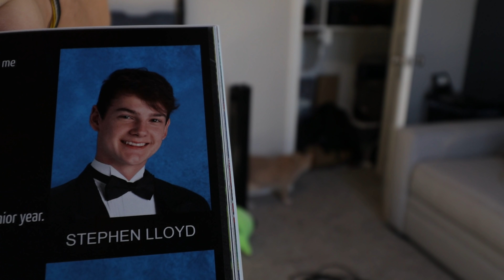Day In The Life of YouTubers!!